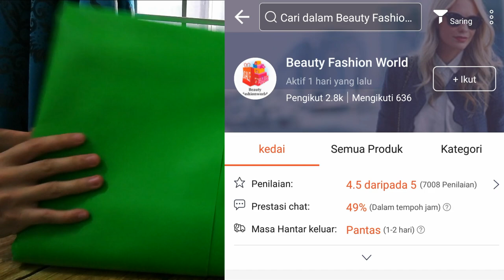UnBoxing Green Screen beli dari Shopee 2019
saya baru  belajar unboxing so mohon tunjuk Ajar.